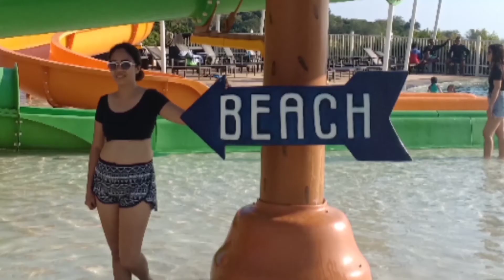AKLANON PAGBABAYARIN NA NG ENVIRONMENTAL FEE | PAGPUMASOK NG BORACAY | REACTION NG AKLANON